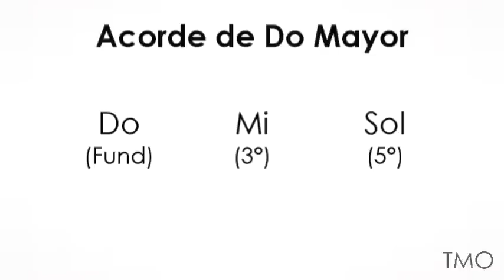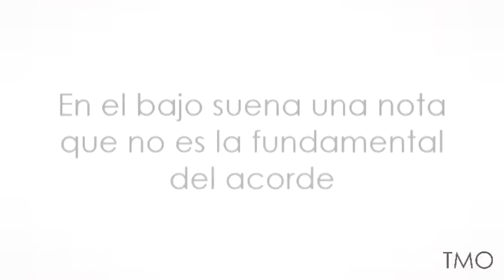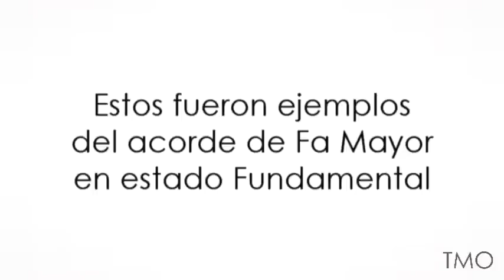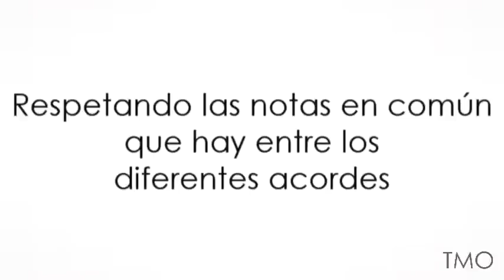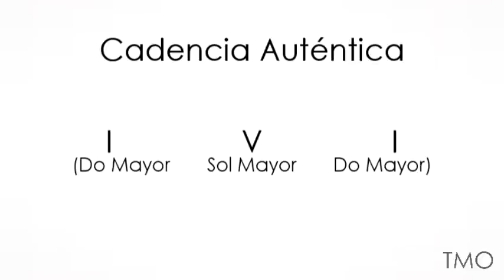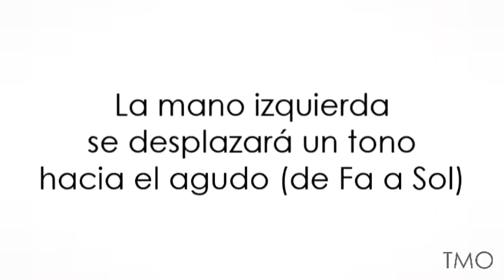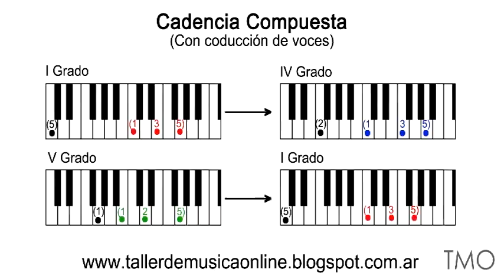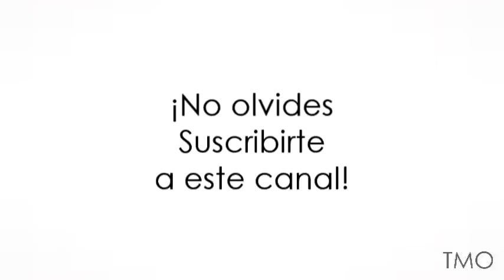Acordes Mayores en Tonalidad Do Mayor | Piano, Clase 2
Acordes de Do Mayor, Fa Mayor y Sol Mayor en estado Fundamental y sus dos Inversiones. Conducción de Voces. Cadencia Plagal. Cadencia Auténtica. Cadencia Compuesta. Movimiento Paralelo y Movimiento Contrario de Voces.

🎹 FLOWKEY: Para aprender a tocar canciones en el piano de una manera fácil y entretenida probalo GRATIS acá!

🔊 DISTROKID: Publicá tu música en todas las plataformas de streaming!!!

⬇️ Descarga todos los PDF de todas las clases en la página del TMO